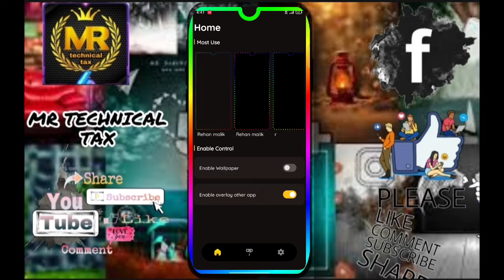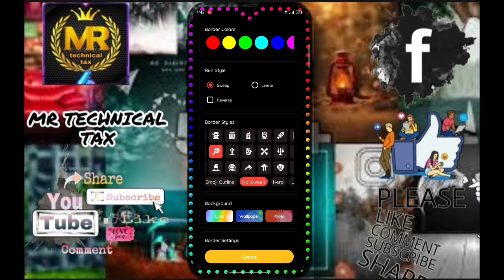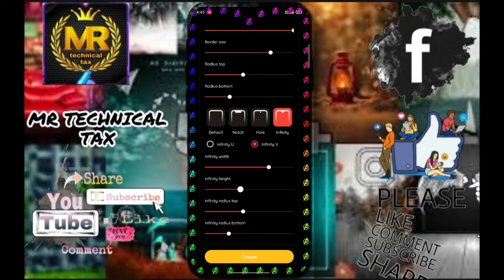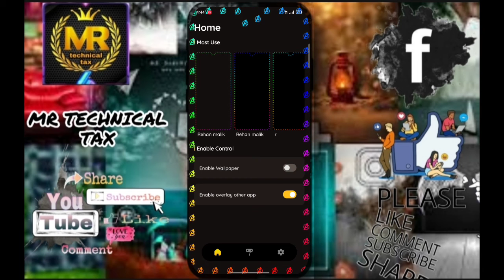how to set border lights any android mobile|| border lights kaise lagaye new Trick 2021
Not.
 Technology(प्रौद्योगिकी)
 Mobile app Mod APK ka review,
 Mobile Tips in tric
की दुनिया की हर mobile app (MOD apk) की छोटी-बड़ी सी अपडेट video आपको लाता रहूँगा।ताकि आप सुरक्षित रहें।और
 हम उनलोगो को ❤️❤️से धन्यवाद

                           आपका प्रिय दोस्त

MR TECHNICAL TAX